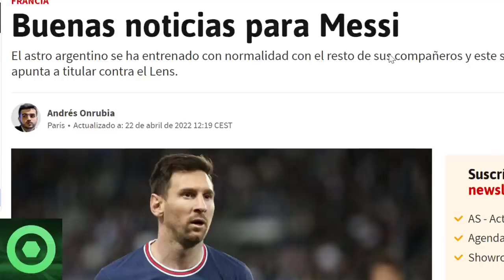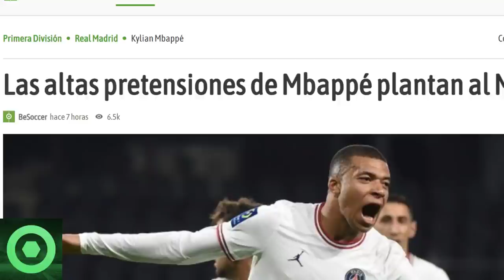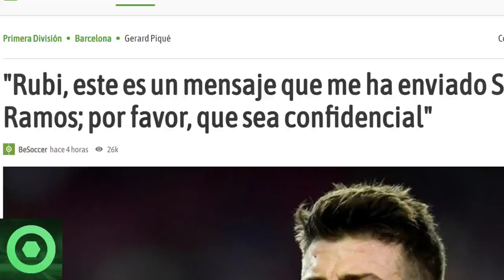💥¡𝗩𝗔𝗠𝗢𝗦!💥 𝗚𝗥𝗔𝗡 Notícia De Leo Messi 🔴 𝗣𝗿𝗼𝗯𝗹𝗲𝗺𝗮𝘀 Del R.Madrid Con Mbappé 🔴 Audio De Sergio Ramos 🟥